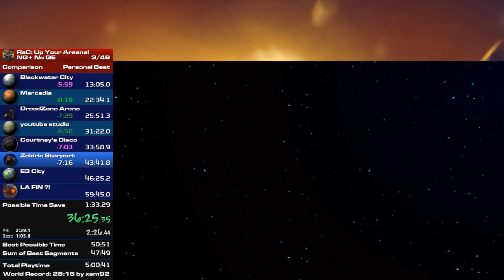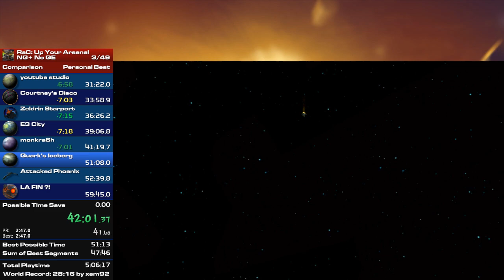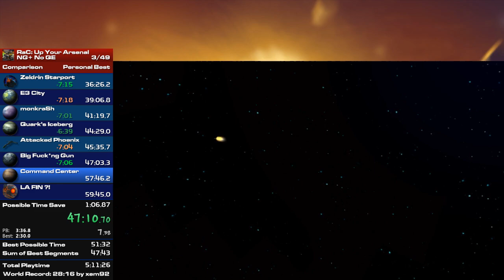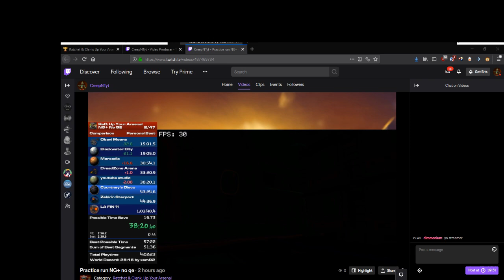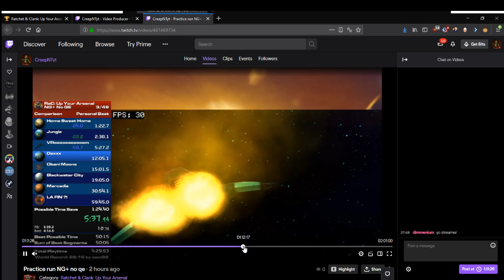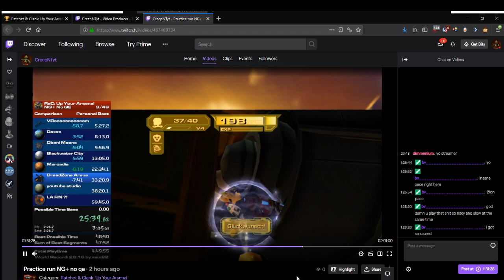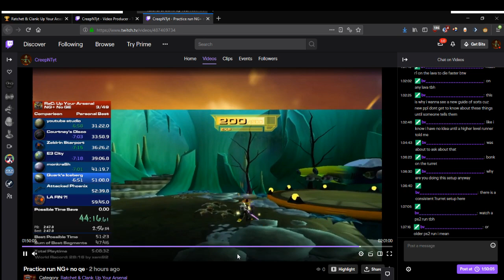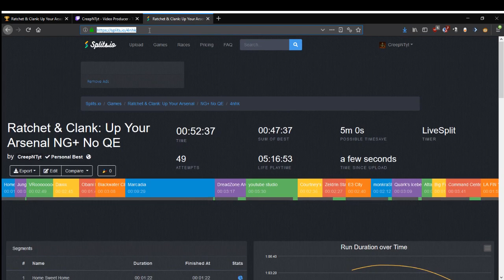Ratchet & Clank 3 NG+ No QE in 52:21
-5 minutes, a lot of crap done tho.
Sub 50 soon (TM)